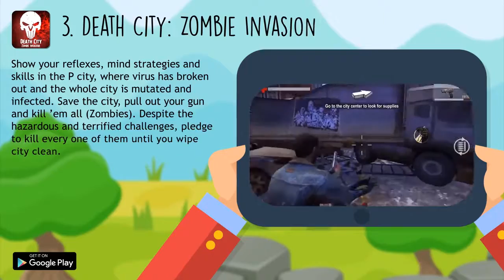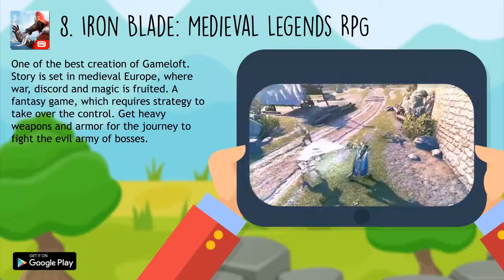أفضل ألعاب المغامرات للأندرويد . ألعاب المغامرات غير المباشرة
Best Adventure Games For Android 2018  Offline Adventure Games  Best Android Adventure Games